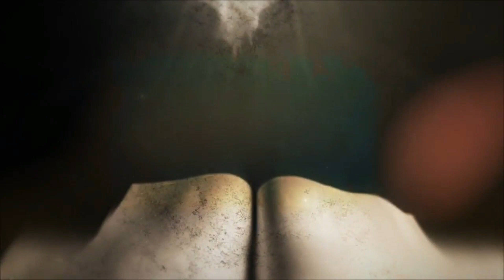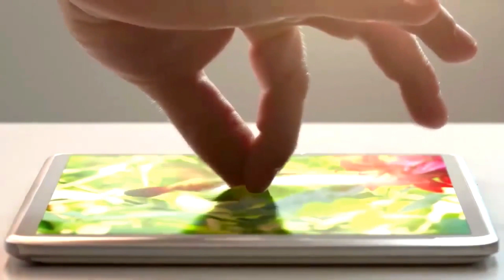Alex Neo & DJ Alexmar and Nils Holgerson - Ночь Тронет Нас (Cover On Silent Circle) ™(Music & Video)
🗽🔔📣☑️Дорогие💎Друзья!💞🙏ДЛЯ ВСЕХ КТО ЖЕЛАЕТ ПОДДЕРЖАТЬ КАНАЛ💲💰💲:✱►Номер карты◄©Приват Банк Украина►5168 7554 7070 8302◄►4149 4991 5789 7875◄©Privat Bank ► ◄PayPal ► 💞💜🍒💥💜ВСЕМ ЖЕЛАЮ ПРИЯТНОГО ПРОСМОТРА ПРОСЛУШИВАНИЯ ОТЛИЧНОГО НАСТРОЯ 💥И САМОЕ ГЛАВНОЕ ВСЕМ МИРНОГО НЕБА НАД ГОЛОВОЙ!💥★🎧💙С ОГРОМНЫМ УВАЖЕНИЕМ - Женя Слаква!☑️✫ ✫ ✫✫ ✫ █▒▓░▓█